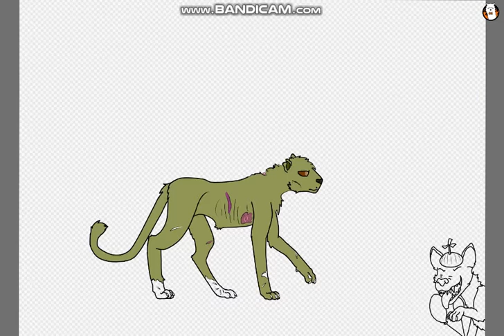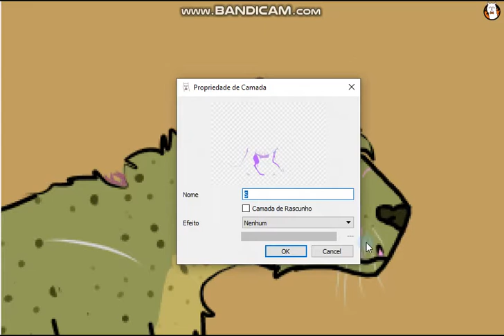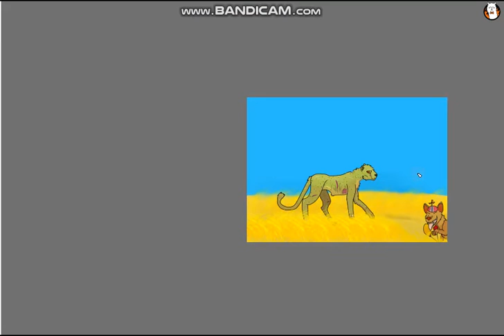Desenho para o concurso da "Fuli da Guarda do Leão"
Wow, eu gostei de desenhar isso :3
 Eu espero que tenham gostado ^u^

 Eu estou postando muitos desenhos ultimamente e não tem tido muitas animações, me desculpe ;-;.
 Eu vou postar uma animação em breve (eu acho ;v;).

 Usei o FireAlpaca para desenhar e o Bandicam para gravar e o Bandicut para cortar e unir o vídeo.